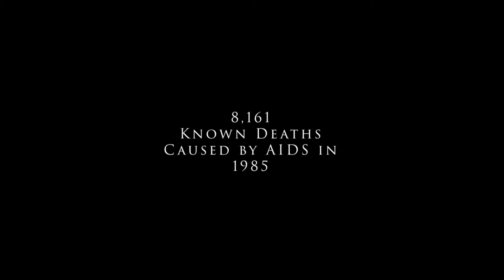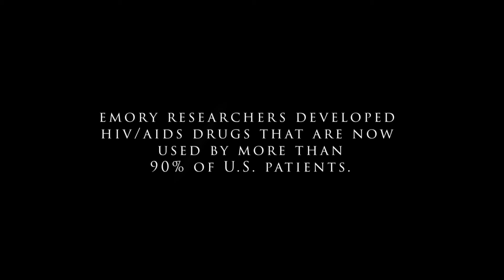OTT: HIV/AIDS, 3TC/FTC & Emory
AIDS—acquired immunity deficiency syndrome—was named in 1982, at the beginning of the epidemic in the U.S. It was another two years before it was known that human immunodeficiency virus (HIV) was the cause of this strange new disease. Death rates rose steadily and steeply over the next decade. By the mid-1990s, AIDS was the leading cause of death for Americans ages 25 to 44 and more than 250,000 people had died from AIDS or AIDS-related causes.

Death rates began to decline after multidrug therapy became widely available. Emory researchers were front and center in the discovery of this therapy.

HIV is now a chronic, not fatal, diagnosis, largely due to drugs made from compounds that emerged from Emory labs. More than 90 percent of people in the U.S. who have HIV, and many around the world, take at least one of the drugs invented by Emory researchers Dennis Liotta, Raymond Schinazi, and Woo-Baeg Choi.

Additional Resources:
Emory Office of Technology Transfer (OTT)